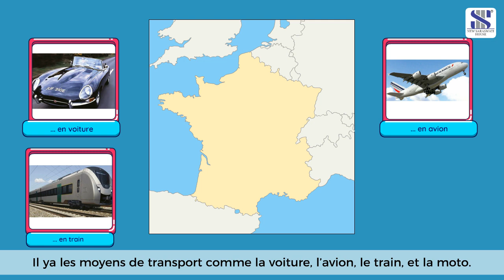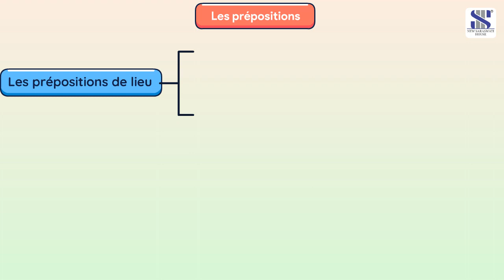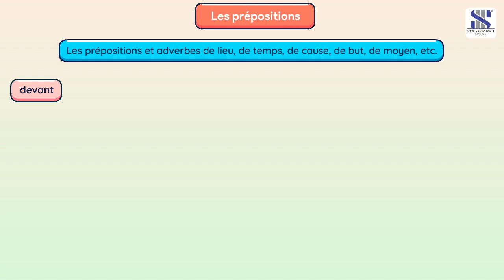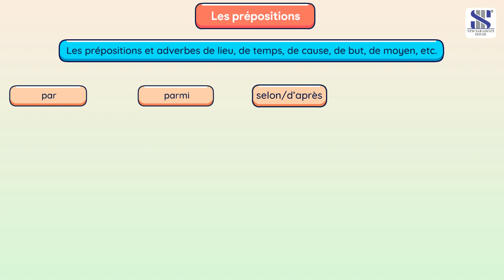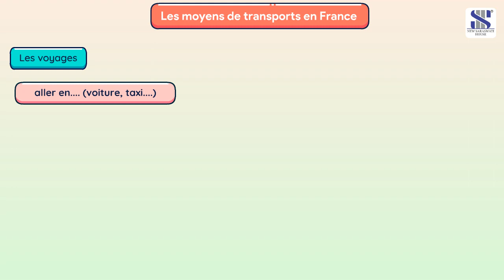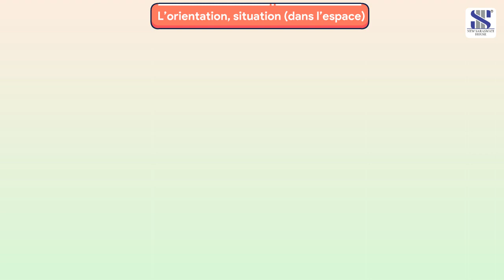Apprenons Le Français 4 Leçon 4 On Voyage